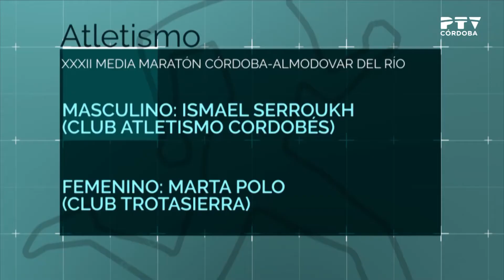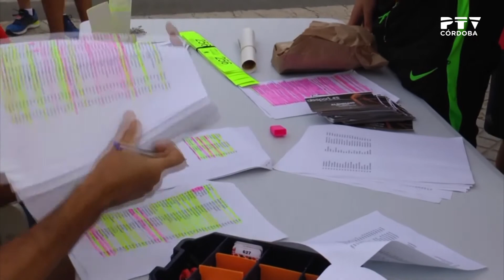+ Deporte 04/10/2017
Presentado por María Rodríguez Tarifa.
Invitados: Martín Torralbo (delegado de Juventud y Deportes de la Diputación de Córdoba), David Leal (jugador del ITEA Córdoba CF) y Marta Polo (atleta del Club Trotasierra)

LUGAR DE GRABACIÓN: Vista Alegre

TEMÁTICAS: deporte, polideportivo, fútbol sala, atletismo, Itea Córdoba cf, Trotasierra, Media Maratón, Almodovar del Río, baloncesto, balonmano, tenis de mesa, padel, motor, pesca